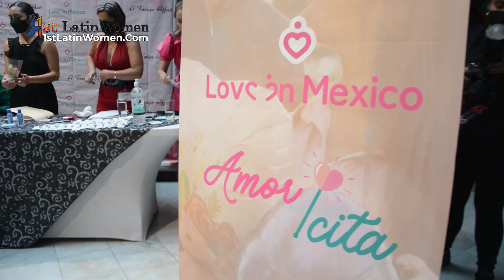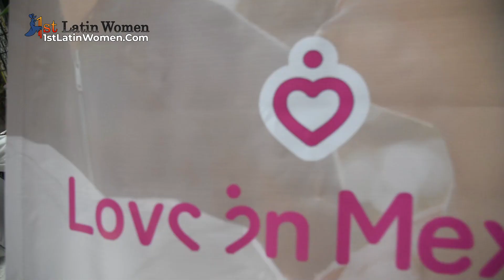DROVES of Mexican Women Pursue Foreigners in Mexico City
Mexico City dating tours capped off spectacularly. Set in the vibrant nightlife of Mexico City, single Mexican women flooded a popular hotspot for the opportunity to participate in a private speed dating event also attended by a handful of foreign men. Filled with excitement, romance and passion - the Latinas who attended the speed dating event are eagerly awaiting the next time foreigners travel to Mexico City.

Welcome to Mexico City, one of the exciting cities in the world and home to some of the most beautiful Latina women you’ll ever meet. If you want an unforgettable, inexpensive,  and culturally enjoyable solo trip, you must explore Mexico City. You can travel solo or join special group tours with peers also interested in dating Latinas that call Mexico City home.

If you are a single man who seeks a serious relationship partner, matchmaking agencies in Mexico can help you find your dream romantic connections. Single Mexican women look forward to getting to know visiting foreigners via speed dating events organized by local matchmakers.

What are dating events like? Overwhelming but surely enjoyable. Hundreds of Latinas attend such events each year, with many women only attending one event after meeting their future foreign husband. Everyone is seated at assigned tables where a single man can get introduced to each Mexicana in attendance.

Before the evening ends, fun games are played both by the single men and Latin women. Of course, the night would not be complete without dancing some tango or salsa. Even if you lack proficiency on the dance floor, women in Mexico City are impressed with men who brave this highly self conscious territory. Most Latinas simply want a man to hold them on the dance floor and see where the evening unfolds.

Explore Mexico city! Experience the vibrant culture and amazing people. Meet your future Latina bride.

Chapters
00:00 Highlights of the 1st Mexico City Dating Tour
00:35 Mexico Dating Events Venue and Registration
01:04 Special Message From Latina Matchmakers
01:57 Speed Dating Events in Mexico City
02:56 Funs Games and Dancing with Latina Women